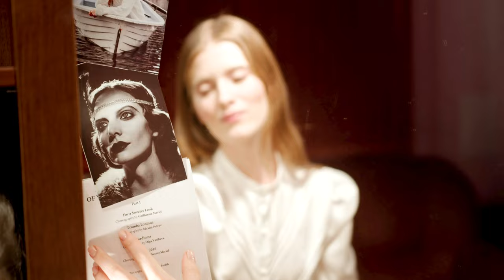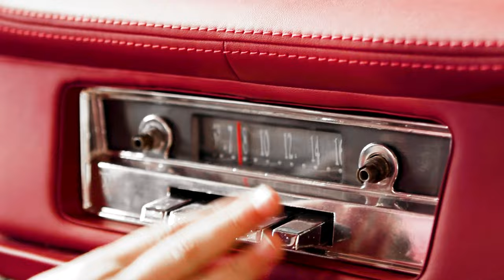🎵 Tibeauthetraveler & Trix - Distant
💡HOW ? 🔽

🤴 Trix.

~~~ 🎥 VIDEO eMotion:
🤴 Laurent Guidali

📋WHAT ? 🔽
💫Lofi/Instrumental Music World
📀 Album: Travel Buddies
🌌Creative Common Music
✨Music Universe (🎵)
📝Type : 🎵Music (🔊 Instrumental)
🌆 Hip Hop 💑 Romantic 🔧 Lofi 💓 Beat 🏕️ Ambient 🌬️ Airy 🍸 Chill/Cool
🎺 Musical Instruments : 🎹 Synthesizer 🥁 Percussion 🥁 Drum kit 🎻 String 🎹 Piano

🕵WHO ? 🔽
🎵 Music Composed by Tibeauthetraveler & Trix

📍WHERE ? 🔽
🇧🇪 Belgium 🇩🇪 Germany [Music]
🇫🇷 France [Video eDiting eMotion]

🕓WHEN ? 🔽
🎆 2022 [Music]
🎆 2024 [eMotion Video]